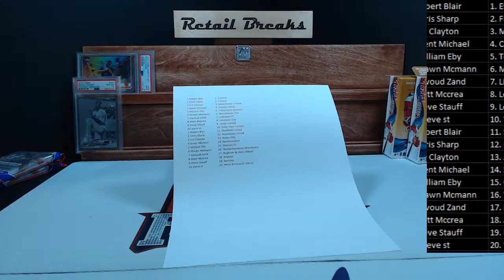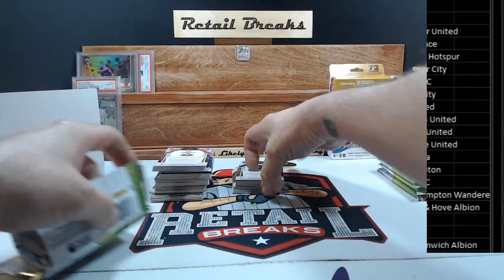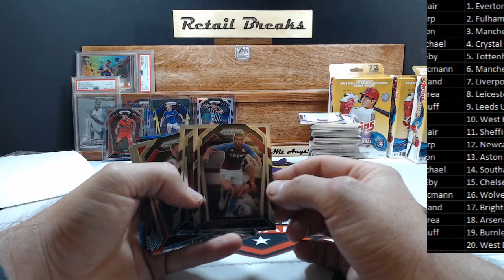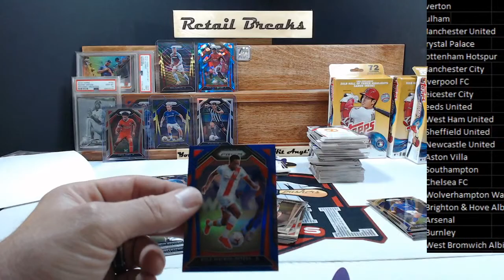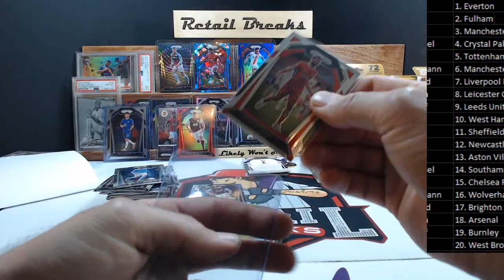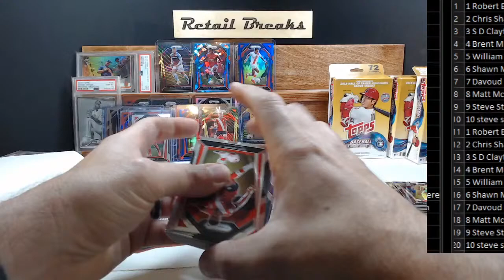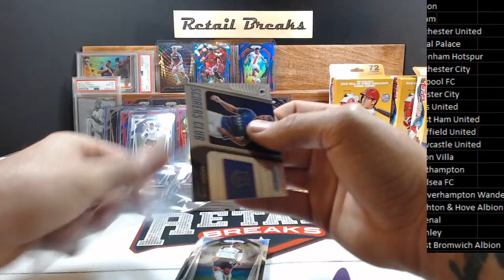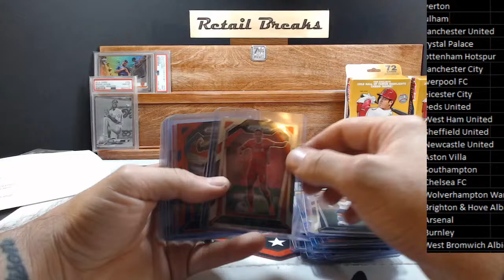2021 prizm soccer name slaughtering extravaganza! #2!